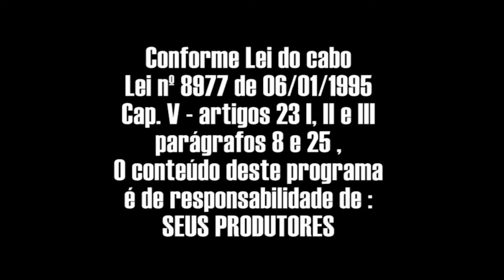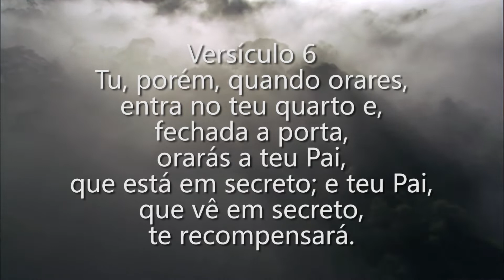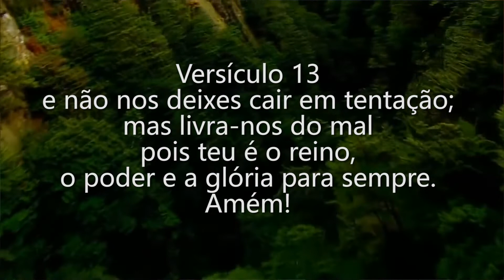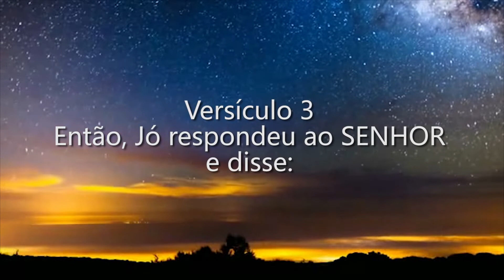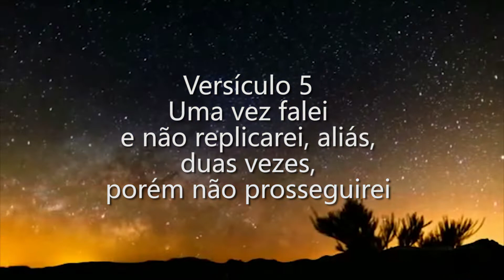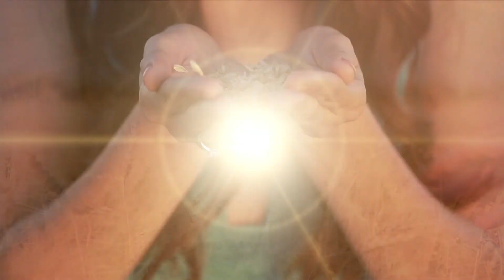Semeando para a Vida Eterna 27 05 2019